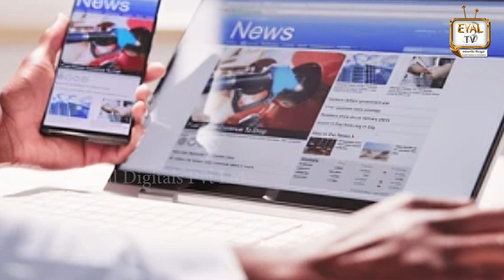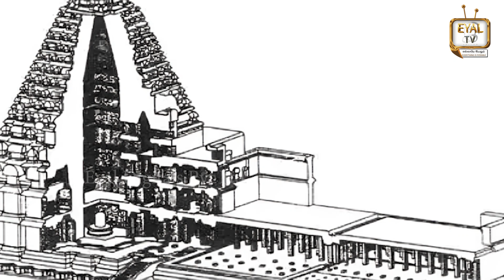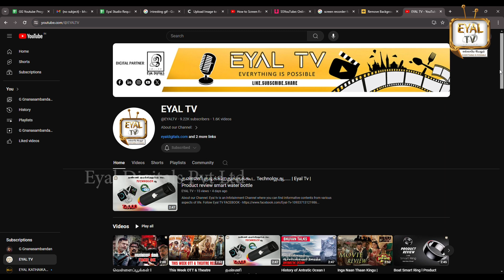பிரமிக்கவைக்கும் தஞ்சை பெருவுடையார்கோவில் l Tanjore Temple l Rajarajacholan l Eyal Tv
This video is About :
About our Channel: